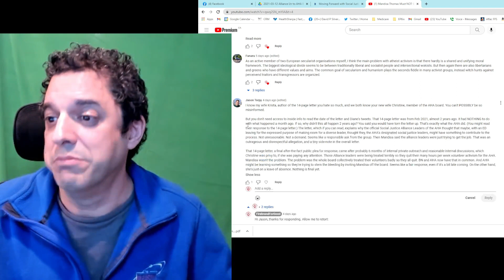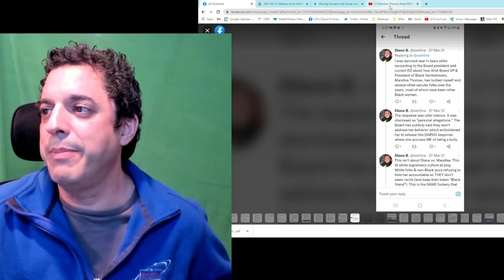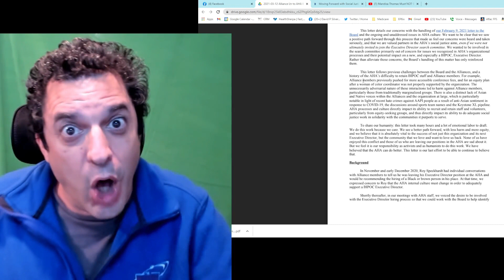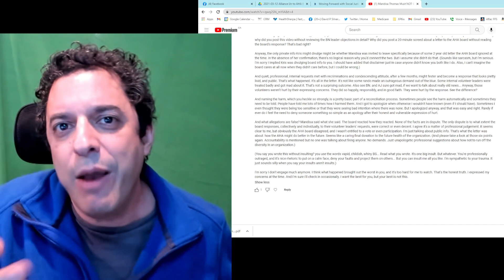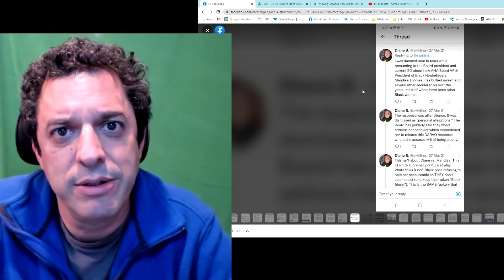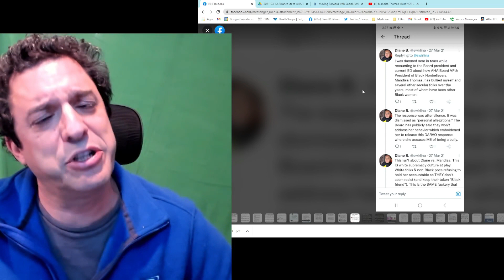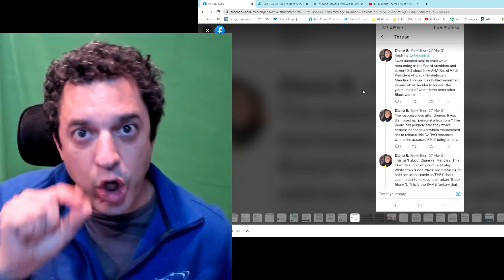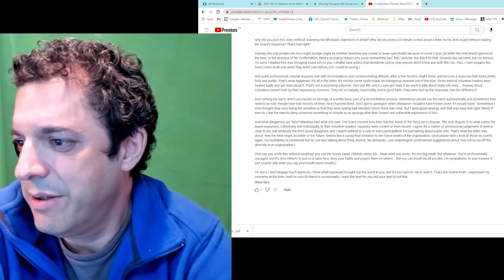Mandisa Thomas, Jason Torpy, and The Failure of Wokism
Racism, Wokism, and the stagnation of African Americans